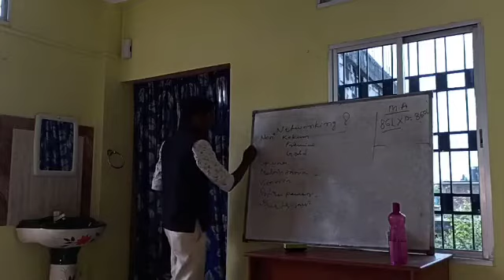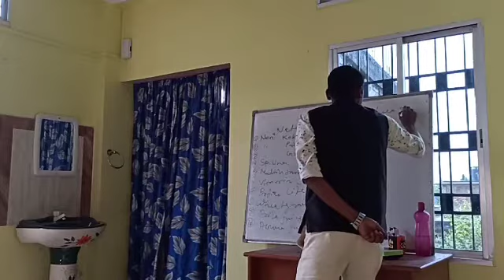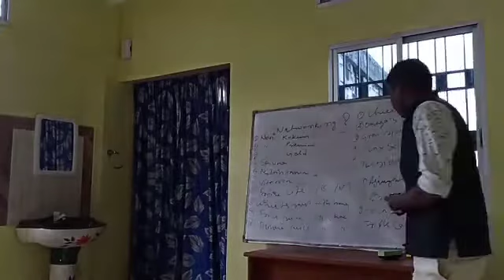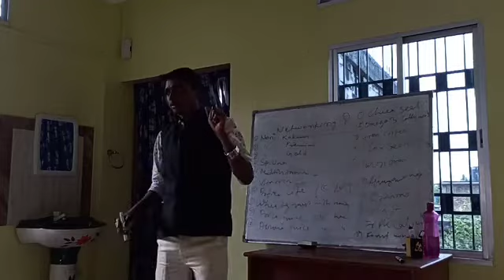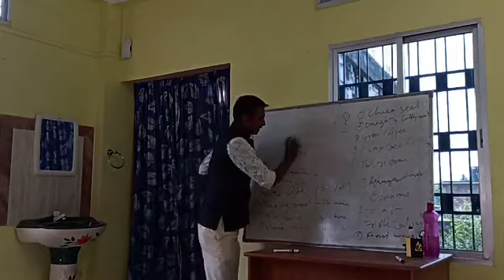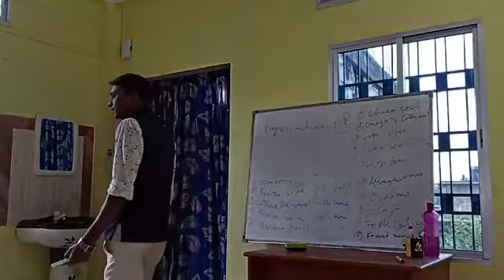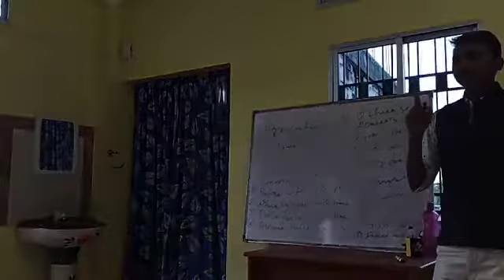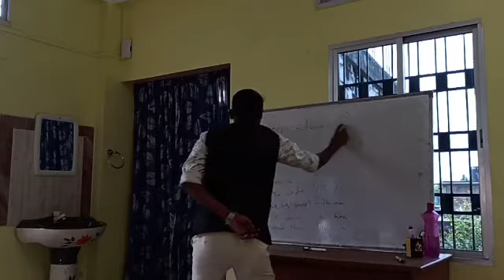sonu Sir SPL9 Training p-4